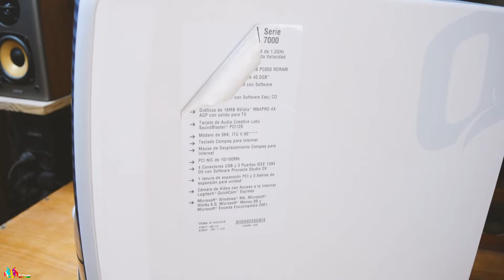UNBOXING - Gabinete COMPAQ PRESARIO 7000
Bueno despue de buscar y buscar por ML pude conseguir el gabinete de pc "COMPAQ PRESARIO 7000" por suerte tenia todas las trabas de plasticos para las lectoras o disketteras.